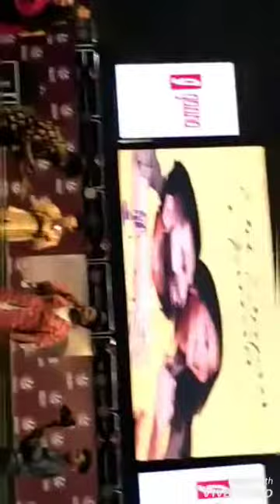Aditya with PERMISH Verma LPU Enjoy Dance